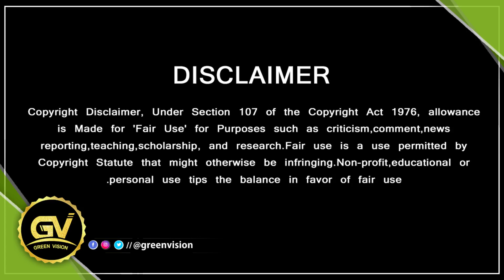AK62 படத்தில் விஜய்சேதுபதி வில்லனா! - Vijay Sethupathy Joins Ajith Movie | Vignesh Shivan | KRK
Valimai Running Successfully – Yuvan ajith Meeting -  AK 61 Movie News – AK 61 Title – AK 61 First Look – AK 61 Theme Music – AK 61 Teaser Reaction – AK 61 Trailer – AK 61 Shooting News – AK 61 Full Cast Update – AK 61 Vijay Getup – AK 61 Pooja – AK 61 – AK 61 Director Vamsi Speech Vijay Role – AK 61 Next Schedule Update – AK 61 Leaked Video

GREEN VISION CHANNEL DOESN'T SUPPORT PIRACY